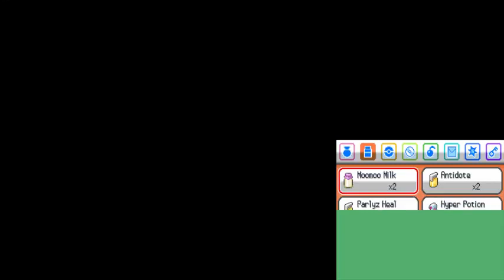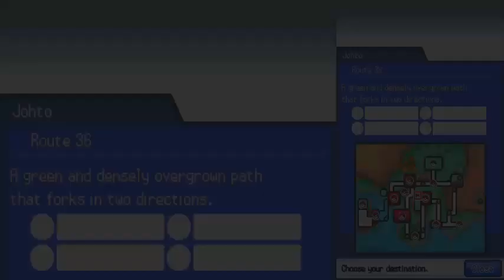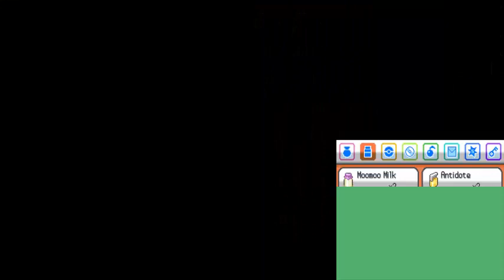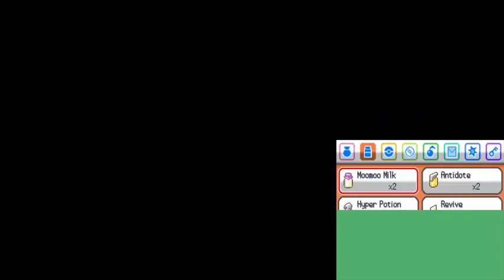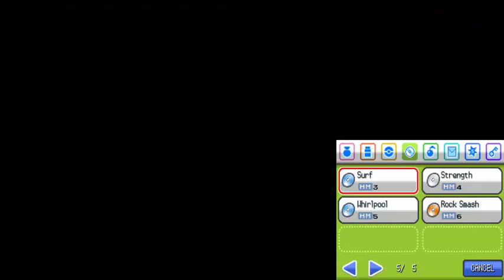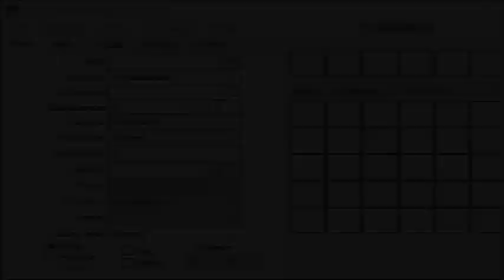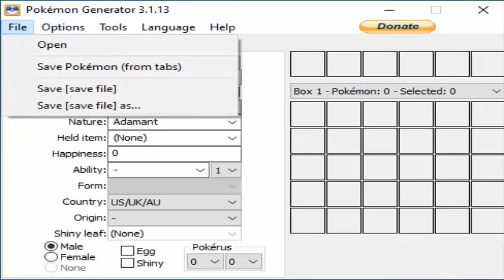Pokemon Soulsilver | Mahogany Town, Lake of Rage, Team Rocket HQ | Part 12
Part 12 of the Pokemon NDS game, Pokemon Soulsilver. The video covers getting the rest of the week siblings items, the first part of unlocking the Safari Zone, Mahogany Town, The Lake of Rage, catching the shiny Gyarados, the Team Rocket HQ. and catching Lapras.

Note: This video did take about a week to make from the last part as I had to wait for the days that I could get the items from the siblings I previously missed, as well as wait for Friday to get the Lapras. Also, you will noticed that I used Pokegen to evolve Haunter into Gengar as sadly, I didn't have a way to evolve it through trading. Link to song